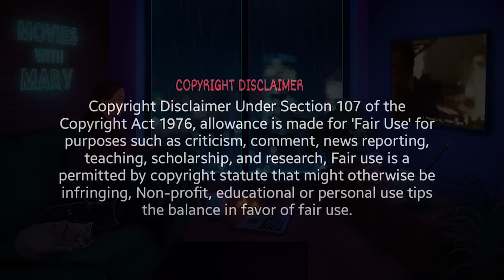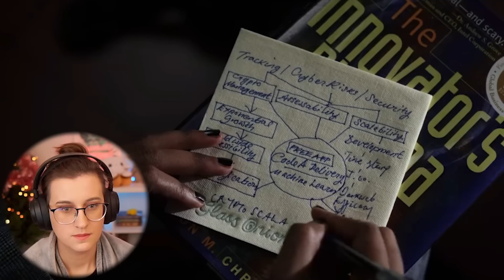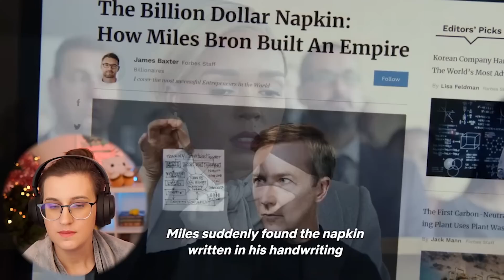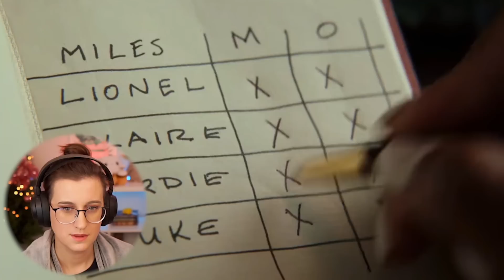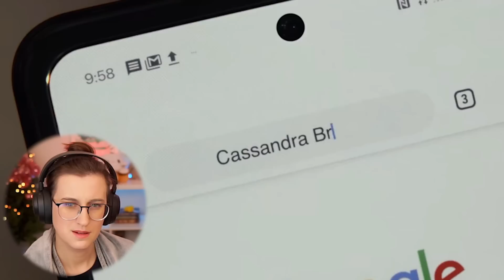GLASS ONION was craazaaaay!! | MOVIE REACTION!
Alonso
ChrisD
Christopher
Daddy Dogg
Danny Miller
Dedra
Dustin
Elzar
Henry
Jack The Narrator
Jeremy
Knightharbinger
Kogs
KremitLeFroge
Lorni
Luke
Mikeeb
Noby
Rustin Cohle
Rwall
Sam
Scott
The_Bagel_King
Tyler